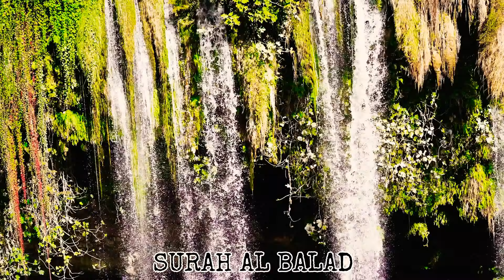90 SURAH AL BALAD | QURAN MAJEED | 4k | ULTRA HD